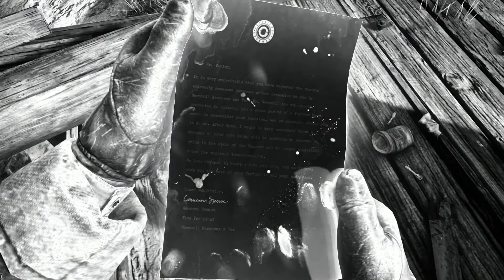Red Dead Redemption 2 - Scenes 4, 5, & 6